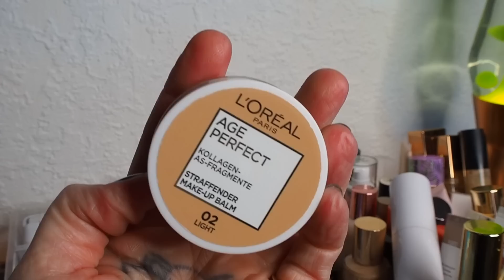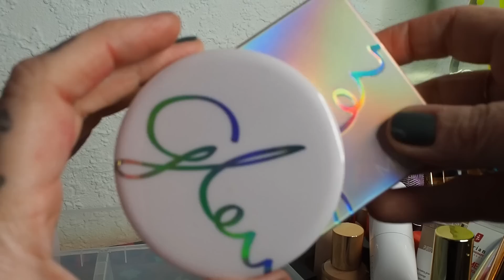MAKEUP DECLUTTER | ICH MISTE MEINE MEGA FOUNDATION SAMMLUNG AUS!!!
| DAUERWERBESENDUNG |

Viele Foundations müssen gehen. Ich brauche Platz für neues. Viel Spaß dabei!

Wenn ihr über dieses Link etwas kauft bekomme ich eine Provision! Ihr könnt auch im Warenkorb jennyshighlights15 eingeben, dann spart ihr auf einige Marken 15% (ich halte euch über Aktionen auf dem Laufenden)

Meine Evergreens:

Natasha Denona I Need A Nude Lip Crayon NP1 Natasha
Laura Mercier – Secret Blurring Powder For Under Eyes 1 (das Weiße!)

Einblendung von Dauerwerbesendung:

Ich markiere das Video als DAUERWERBESENDUNG, da ich im Video Produkte zeige deren Marken ich nenne und deren Marken ihr erkennen könnt. Dadurch ist es gesetzlich gesehen "Werbung" und muss als solche gekennzeichnet werden.

Social Media